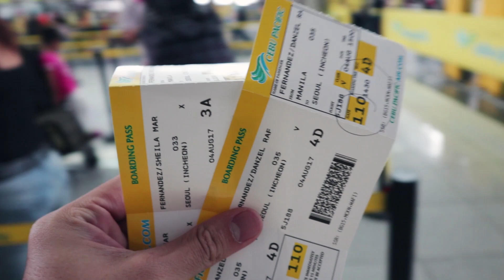MY FIRST VLOG EVER!!!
This is my first ever video blog on my trip going to Korea! I hope you'll enjoy :)